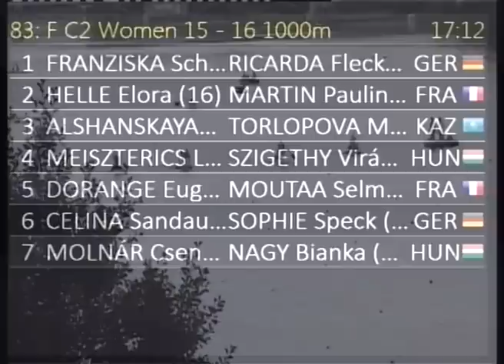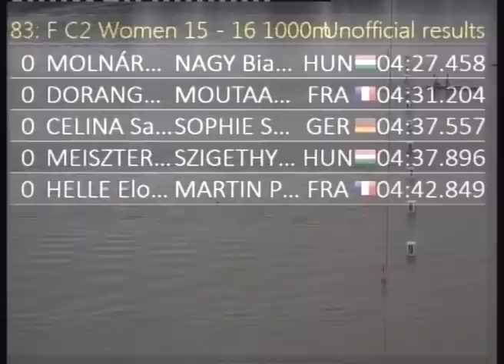83 F C2 Women 15 16 1000m